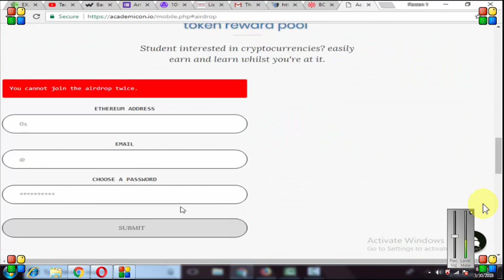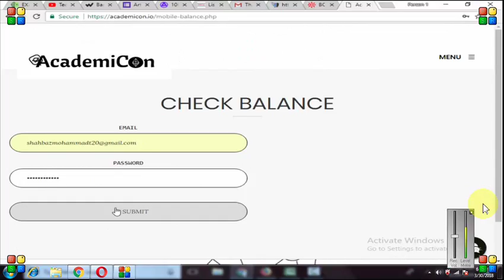1000 ACADEMIC COIN || LISTED IN EXCHANGE || MUST JOIN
INSTANT TRANSFER TO MY ETHER WALLET